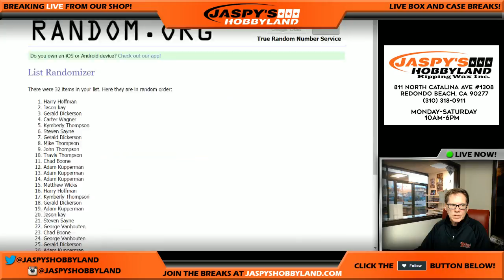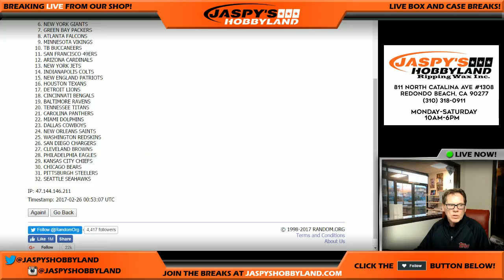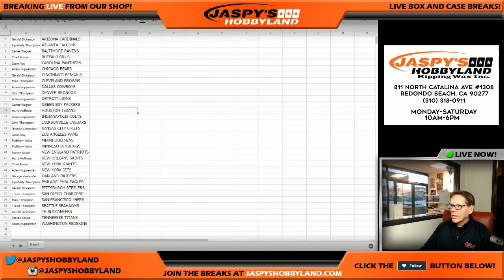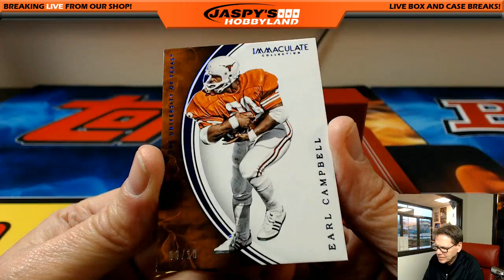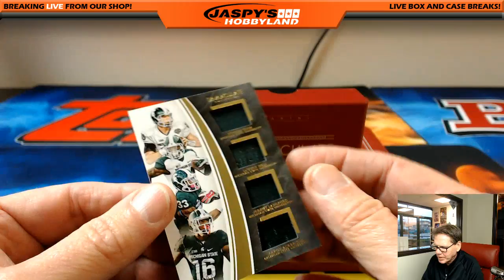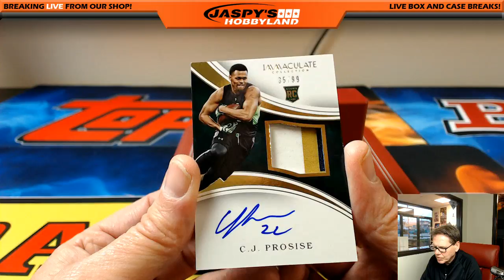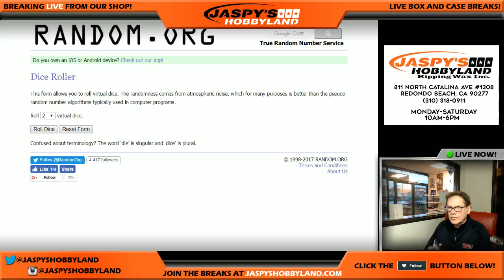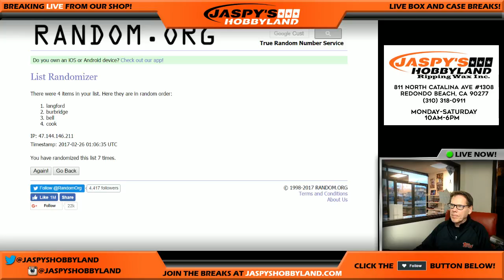2/25/17 2016 Panini Immaculate Collegiate Football RANDOM TEAMS #18